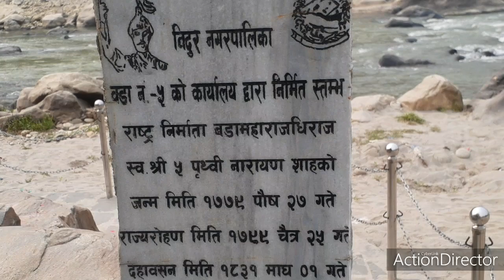Visit to Jalpadevi (जाल्पादेवी ) Mandir, Nuwakot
A visit to Jalpadevi Mandir, Nuwakot . It has great importance in the history of Nepali society . This mandir is very famous Temple  having religious worth.  ( feb - 16,2020) च्यानल सब्स्क्राइव नि गर्नु होला है ।